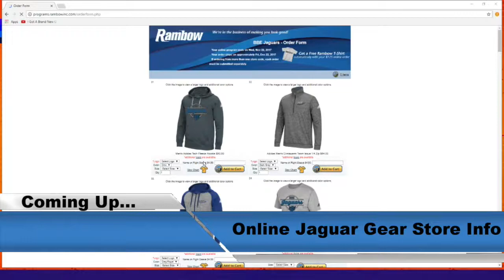Jaguar Week in Review S02E09